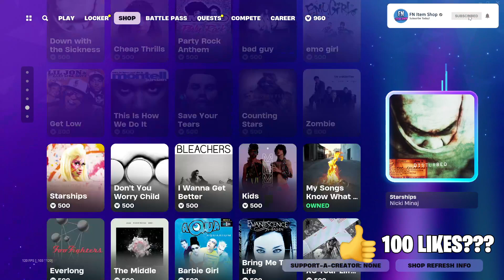*NEW* DRAKON STEEL RIDER BUNDLE! (Fortnite Item Shop Reset 26th May 2024)